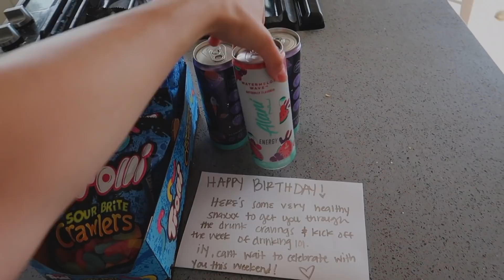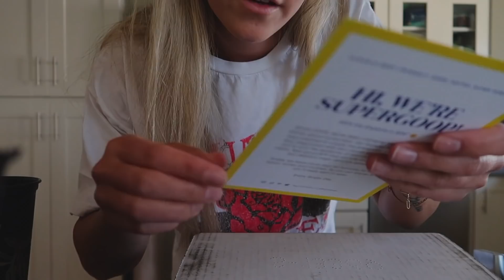pov: youre celebrating your 26th birthday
pov: youre celebrating your 26th birthday 26th birthday vlog!

*Jewelry I wear
*Crystals
*Notebooks + Journals
*Presets

Ring Light